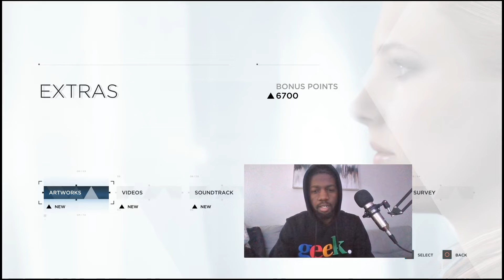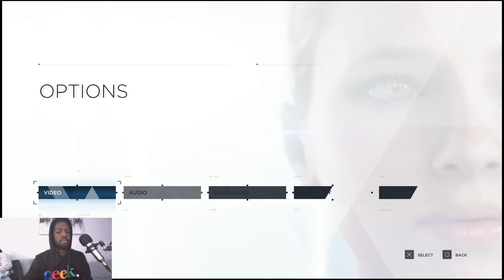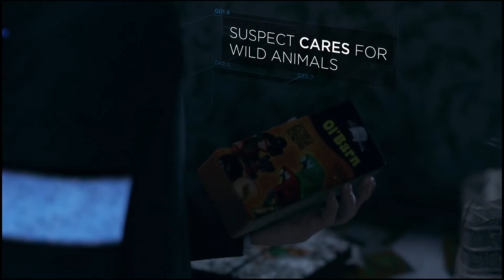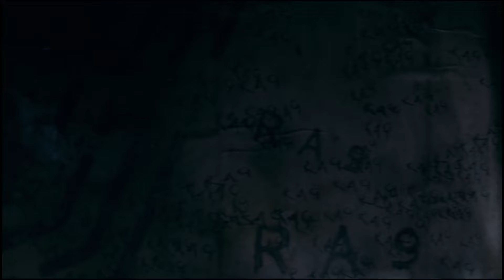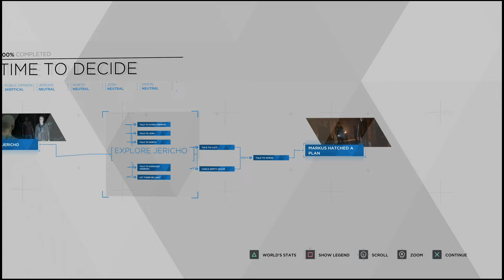Detroit Become Human - The ESCAPE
PLEASE BE SURE TO FOLLOW US OVER AT TWITCH.
CANT WAIT TO SEE YOU